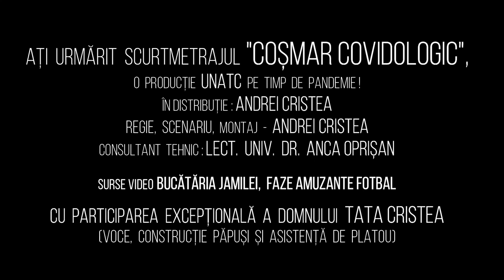Coșmar covidologic - Andrei Cristea (Păpuși-Marionete, anul 3)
O producție UNATC pe timp de pandemie.

Cu: Andrei Cristea
Scenariu, Regie, Montaj: Andrei Cristea

Consultant tehnic: lect. univ. dr. Anca Bodolan-Oprișan